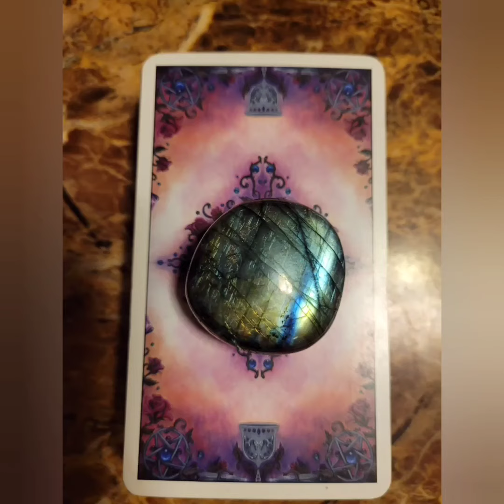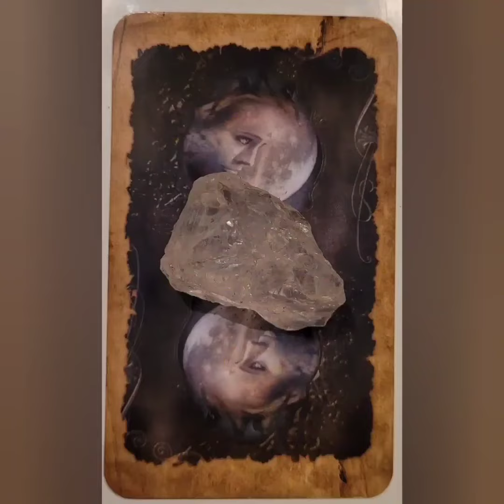🔮♎🦉Welcome to my world💗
Anyone who knows me, knows that I love crystals!!💗💗 My collection is ever growing- but these are a few of my favorites!!